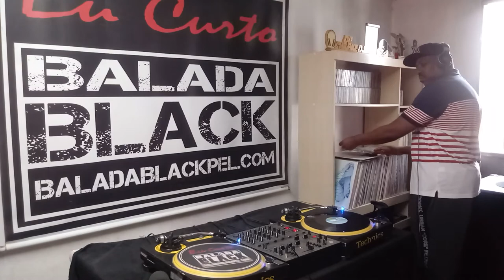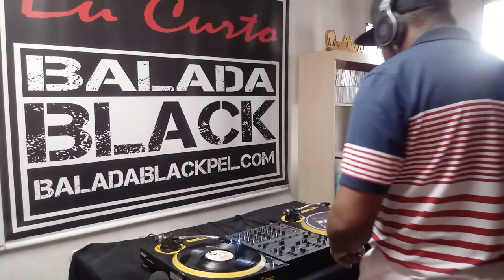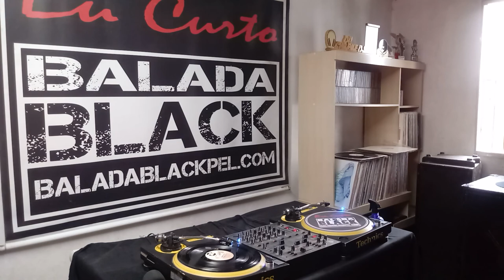CLASSICOS NO VINIL 04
01 - JUNIOR - STOP FANING THE FIRE
02 - SYBIL - MAKE EAZY ON ME
03 - GLEN GOLDSMITH - DREAMING
04 - IMAGES - TELL THE TRUTH
05 - HOWARD HUNBERRY - SLEEP WEEKEND
06 - RONDA CLARKE - STATION OF ATRACTION